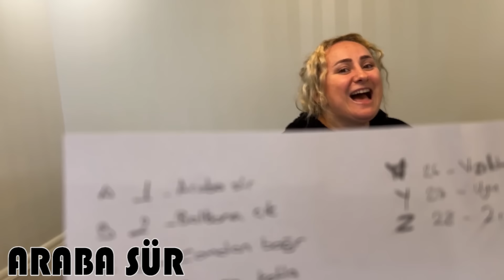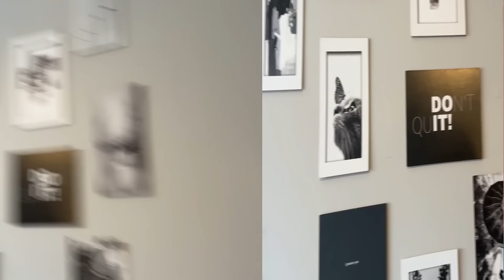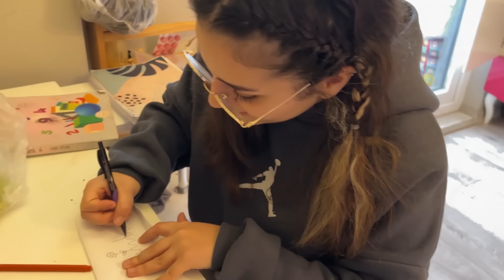ALFABETİK SIRAYLA BİR GÜN GEÇİRDİK !! aslı ca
ALFABETİK SIRAYLA BİR GÜN GEÇİRDİK !! 24saat alfabe birgüngeçirmek En Eğlenceli KUTUDA NE VAR !! DOKUNDUĞUNU BİL !

DOĞRU İÇECEĞİ TAHMİN ETME CHALLENGE CEZALI

PSiKOLOJİK KIŞKIRTMA !! KAKA ŞAKASI

Merhaba ben ASLI,
KOCAMAN BİR AİLE OLMAK DİLEĞİYLE